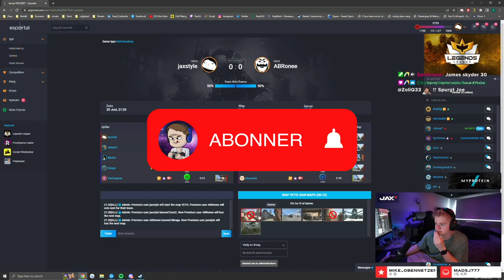Sådan fik jeg 4000 viewers på Twitch I et CSGO game...